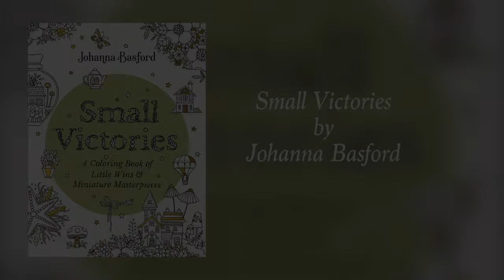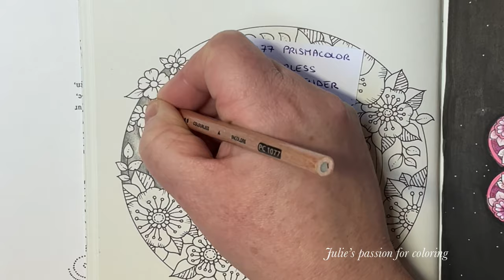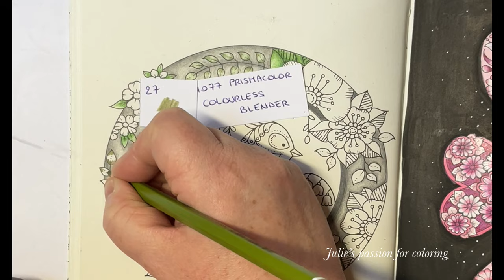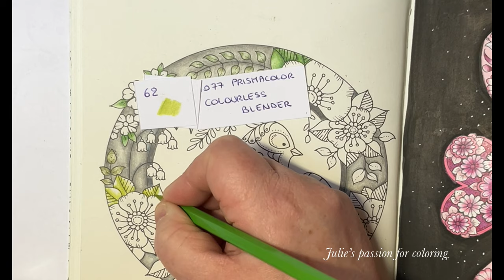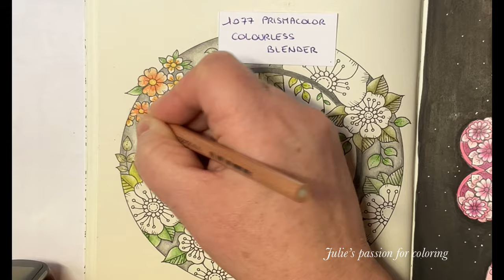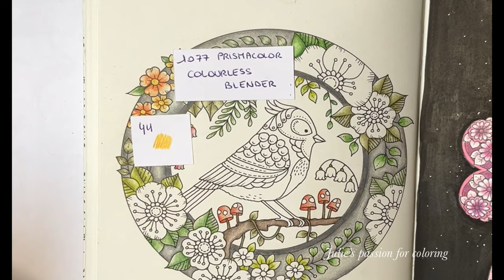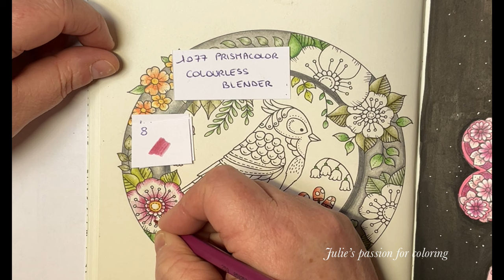🌸 SMALL VICTORIES by Johanna Basford 🌺 Koh-I-Noor Polycolor pencils 🌻 easy coloring tutorial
Book: SMALL VICTORIES by Johanna Basford
Pencils: Koh-I-Noor polycolor pencils

Numbers:

1077 prismacolor colourless blender
38/70/61/62/63/27/33/47/66/7/44/67/8/5

Background: Cretacolor pastel pencils
Details: white posca marker 1M

Facebook: julie's passion for coloring